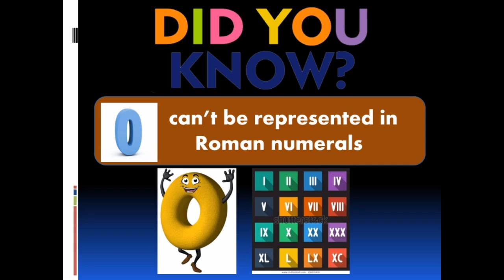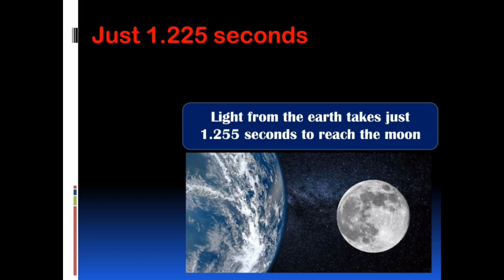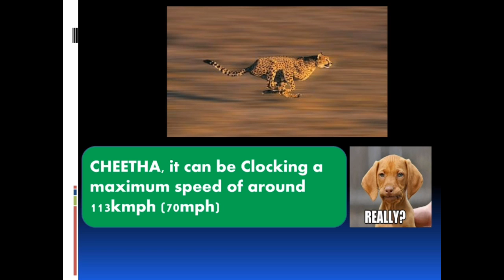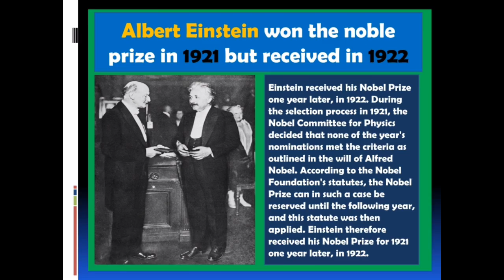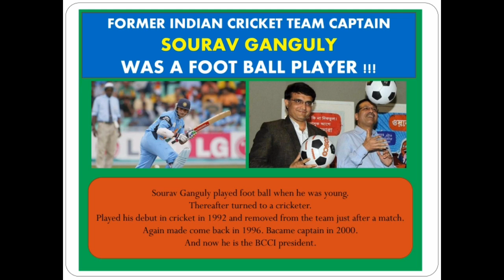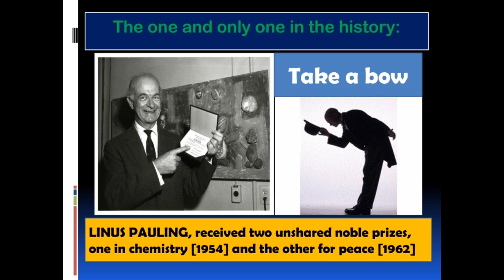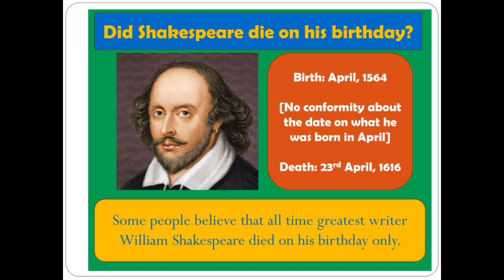Top Interesting Facts - Part 1 |Science, Maths, History Facts|Sports, Current Affairs, GK facts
Top Interesting Facts - Part 1

Channel organized by:
MASTHAN RAO NAIDU CH